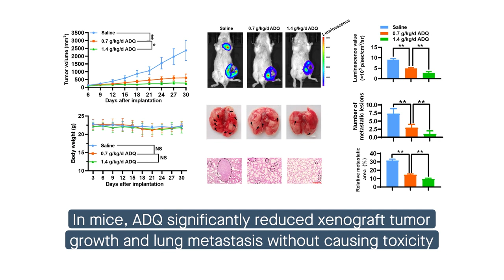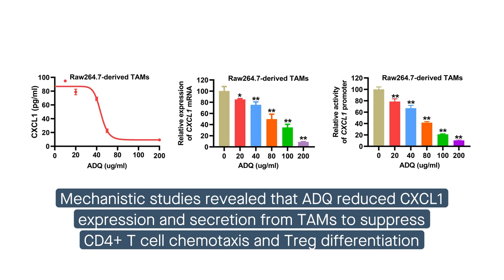Aiduqing inhibits breast cancer metastasis via TAM/CXCL1/Treg pathway suppression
Li, et al. “Aiduqing formula inhibits breast cancer metastasis by suppressing TAM/CXCL1- induced Treg differentiation and infiltration.” Cell Communication and Signaling (2021)